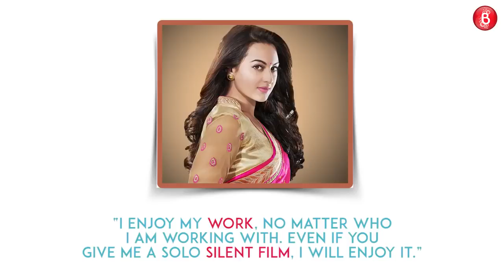BollywoodSass 6 Statements From Sonakshi Sinha are Sassy AF!